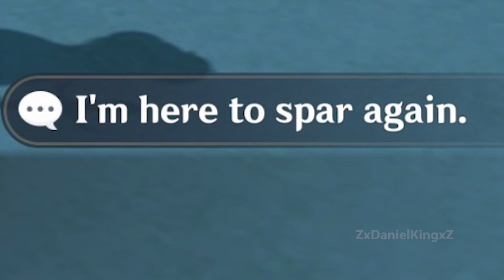"Sparring"....(Genshin Impact)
Epic "sparring"...